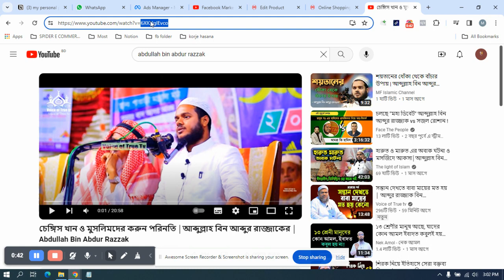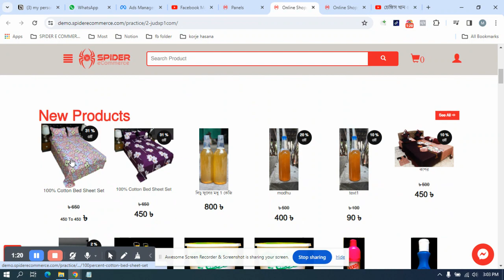your eCommerce website video add Spider eCommerce website management tutorial Bangla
📞 **Support #8: Elevate Your Brand - Adding Video Ads to Your Spider eCommerce Website! 🎥💻**

Ready to bring your products to life and captivate your audience with engaging video ads? Join us for Support #8, where we'll guide you through the process of seamlessly integrating video ads into your Spider eCommerce website. Whether you're a business owner aiming to boost sales or a marketer looking to enhance user engagement, this tutorial is your ticket to unlocking the power of video marketing.

👉 **Key Highlights:**

1. **The Impact of Video Ads:** Explore why video ads are a game-changer in the ecommerce landscape. From storytelling to showcasing product features, discover the potential of video content for your brand.

2. **Step-by-Step Integration:** Follow our detailed step-by-step tutorial on how to add video ads to your Spider eCommerce website. We'll cover platform compatibility, file formats, and optimization techniques for seamless integration.

3. **Enhancing User Experience:** Learn strategies to enhance the user experience through strategically placed and compelling video ads. We'll discuss how video content can contribute to longer website visits and increased conversion rates.

4. **Live Demo and Best Practices:** Witness a live demonstration as we showcase the process of adding video ads. Gain practical insights into best practices, video length, and optimizing video content for various devices.

Save the date and join us live on [Your YouTube Channel] for this exciting tutorial session. Whether you're a seasoned ecommerce professional or just starting out, this tutorial is designed to empower you with the skills to leverage video marketing.

Participate actively in the live chat. Share your thoughts, ask questions, and connect with a community of ecommerce enthusiasts eager to elevate their brands through video content.

Tag your friends, colleagues, and anyone interested in harnessing the power of video ads. Let's build a community that thrives on innovation and success!

More valuable insights and ecommerce expertise are on the way!

Get ready to transform your ecommerce website with Support #8 on Spider eCommerce - Adding Video Ads! 🚀🎬